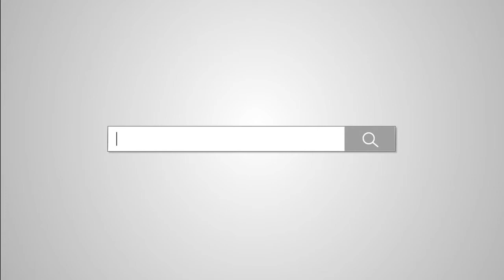Что такое RU.TV? - Тимати